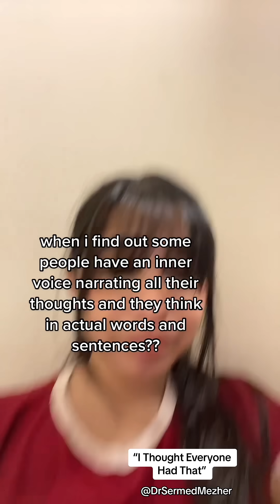“I Thought Everyone Had That”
Not everyone experiences their thoughts as an internal auditory narrator, and this difference is a fascinating aspect of human cognition. For some, thoughts take the form of a continuous internal monologue—a voice in their mind that narrates their experiences, reflects on decisions, or plans for the future. This "mental narrator" can feel like an ever-present companion, articulating their thoughts in words throughout the day.

However, many people don’t have this auditory inner voice. Instead, their thoughts might manifest as abstract concepts, images, or feelings that don’t require verbalization. These individuals process the world differently, often relying on visualization or emotional intuition rather than spoken words in their mind.

Neither experience is better or worse; they simply reflect the diverse ways humans process their inner worlds. This variation can influence how people approach problem-solving, creativity, and communication. Understanding these differences highlights how unique and multifaceted human thought truly is.